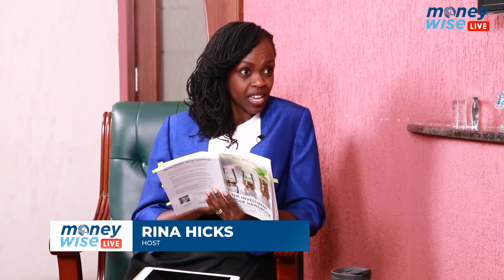How to make investing in a group work for you.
Is there value in investing in a Group or is it a waste of time? What are the things you need to know to avoid being caught up in chama drama? Watch this video to learn more.
Do you want to develop a plan for wealth creation and management linked to your purpose and values? Do you want to understand the basics of investment and the options available to you?

Money-Wise provides answers to the above questions and takes you on a journey of discovery as it welcomes you to the world of wealth creation and management by unlocking the secrets and prerequisites to investing. It also explains the investment opportunities available to you while at the same time highlighting the advantages and risks of each investment option. The book also shows you how to protect your assets and excel in the art of giving.

In this book, you will discover the common mistakes investors make as they seek to create and grow wealth and also a host of practical tips that will help you produce optimum results in your investments.